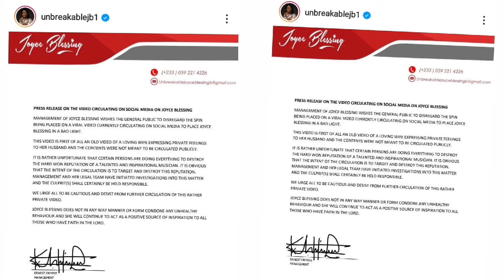Dave Joy Exposes Joyce Blessing; Saying He Is Not The Man Joyce Sent Agradaa's Leaked Video To.